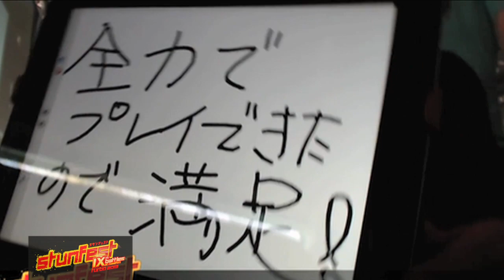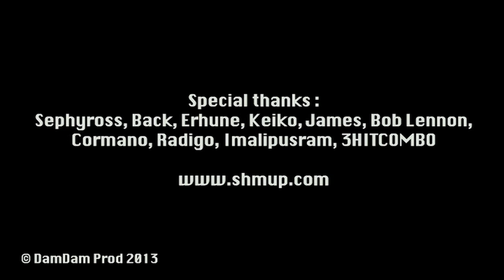SHOOTING GAMES TRIBUTE -Stunfest 2013 STG compilation-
Here is a videoclip I made with tons of Stunfest 2013 STG highlights.

Players from Japan : Clover-TAC, NAK, T3-KAMUI
Players from France : Rechiku, DamDam, Prometheus, Palgork

Event : Stunfest 2013

Special thanks : Sephyross, Back, Erhune, Keiko, James, Bob Lennon, Cormano, Radigo, Imalipusram, 3HITCOMBO